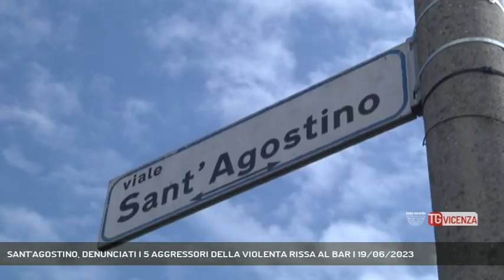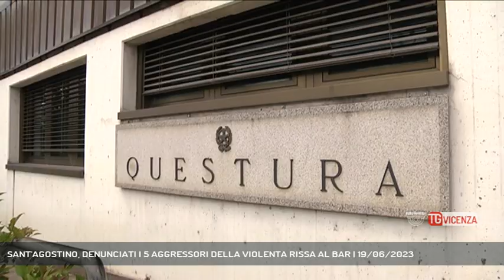SANT'AGOSTINO, DENUNCIATI I 5 AGGRESSORI DELLA VIOLENTA RISSA AL BAR | 19/06/2023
TG Vicenza 19/06/2023 - VICENZA - Violenta rissa in un bar di Sant'Agostino: la Polizia ha identificato e denunciato i cinque aggressori. (Servizio di Carlo Alberto Inghilleri) - Segui Rete Veneta anche sul digitale terrestre! Visita il sito